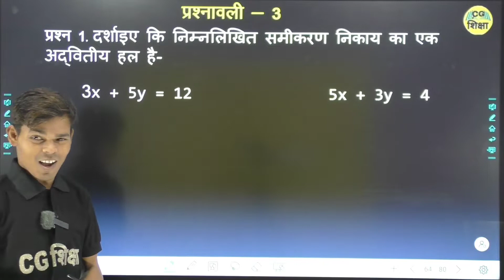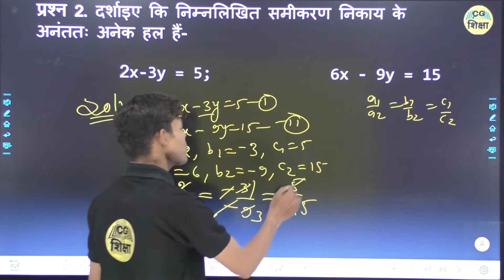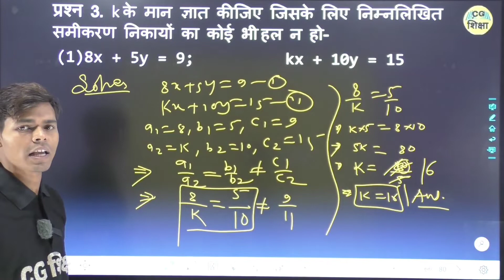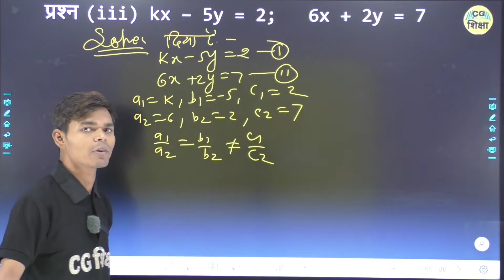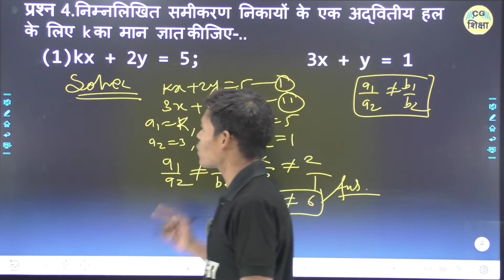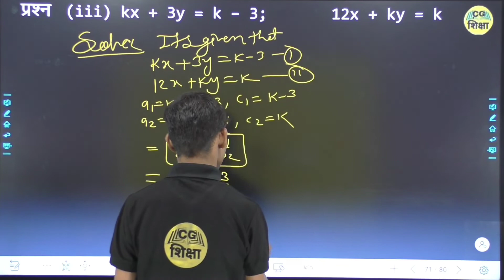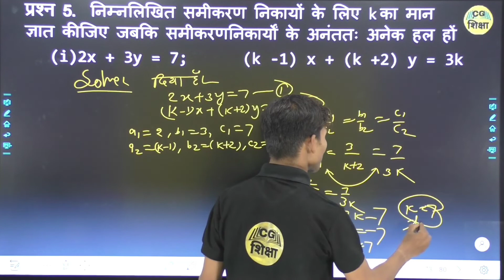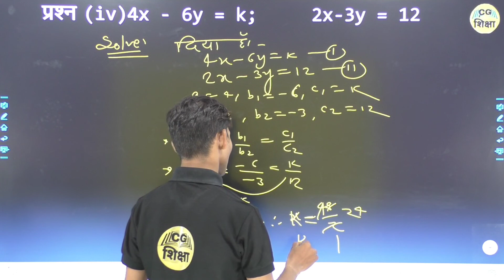CLASS 10TH MATHS CHAPTER -2 II दो चरो का रैखिक समीकरण II PART - 6 BY CG BOARD CG SHIKSHA